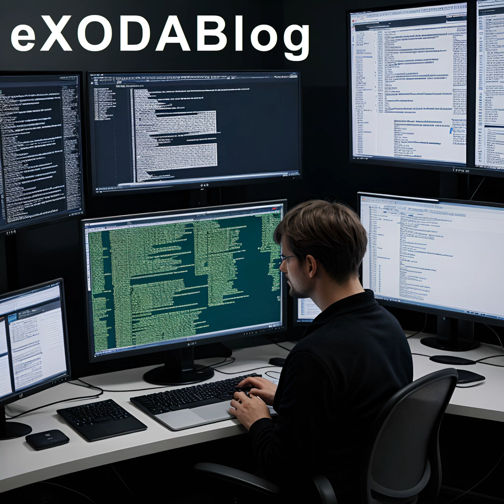Chrome: Sicherheitsluecke durch Gesten ausgenutzt (Podcast)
Bei Google Chrome wurde eine potenzielle Sicherheitsluecke entdeckt, die es ermoeglichen koennte, die Sandbox-Abschottung des Browsers durch spezifische Gesten zu umgehen. Dies koennte unberechtigten Personen Zugriff auf vertrauliche Informationen ermoeglichen. Die Sandbox-Abschottung dient dazu, schaedliche Aktionen einzuschraenken, doch bestimmte Gesten koennten diese Schutzmassnahme umgehen. Google hat versprochen, das Problem zu beheben, und Benutzer sollten vorsichtig sein und ihren Browser regelmaessig aktualisieren, um sich vor Sicherheitsrisiken zu schuetzen. Die Wichtigkeit der Sicherheit im Umgang mit Technologie wird durch solche Vorfaelle unterstrichen. AI-generated content